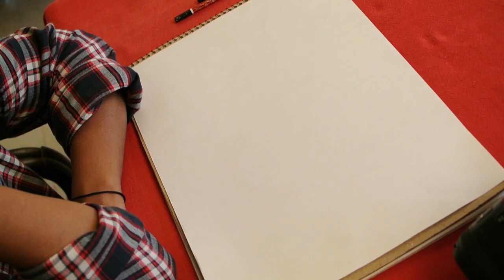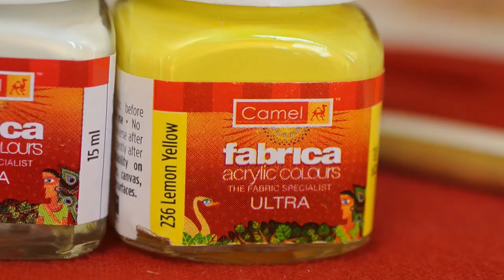Peacock Pencil Shavings Art | Craft for Kids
Falling short of ideas for small kid's craft ??? Then this is a way to keep them busy, all that you require materials is already with them, just draw an outline sketch of a peacock and start sticking the pencil shavings. This idea can also be used to make flowers, mermaid, duck, doll etc. This is a easy and inexpensive ideas for kids Craft.

Materials used fabric metallic paints of blue and green. Acrylic paints of black, yellow and poster color of red. You can use any type of colors available with you.